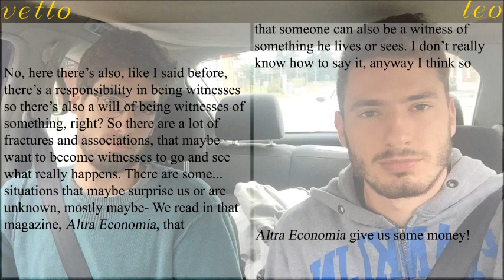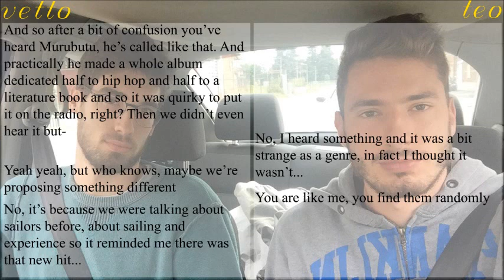Bdb#36 2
NOTE: the audio is deactivated till minute 2:50 because of the copyright of the song
[Part II] Episode 36, main theme is "Witness" and what does that mean in our society.
[36th episode of BrodoDiBecchi radio by Matteo Piano e Luca Vettori]